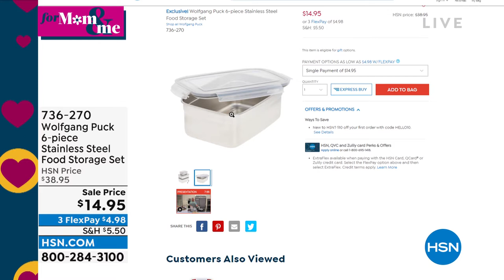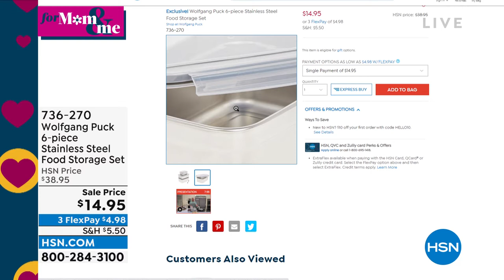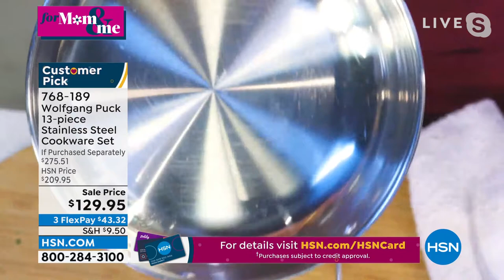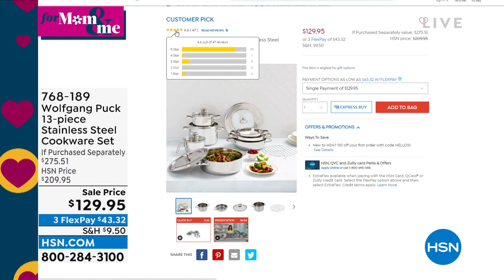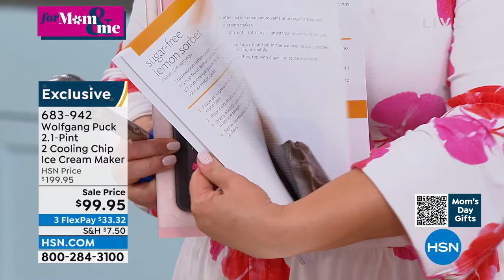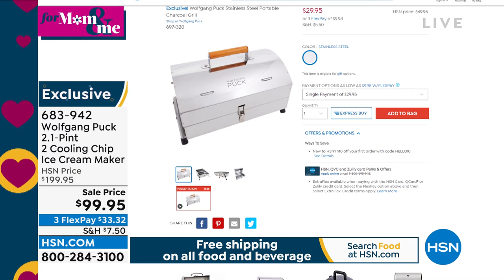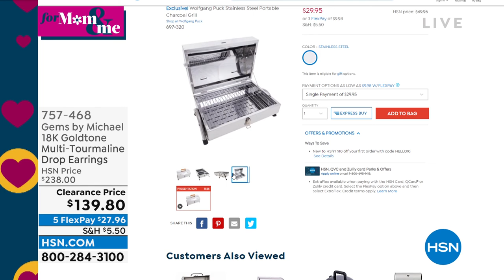HSN | Chef Wolfgang Puck 04.19.2022 - 06 PM